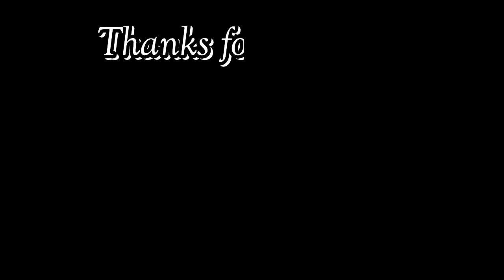The Waltons - John Dayton - Behind the Scenes with Judy Norton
The Waltons - Ask Judy with guest John Dayton (Production Assistant on The Waltons)  John answers some of your questions about Oscars, The Waltons budgets, Producers, Money people, Executive Producers, Creative Producers and how this all worked.  How the nomination process worked for TV.
All this and more in Part 1 of my chat with John.